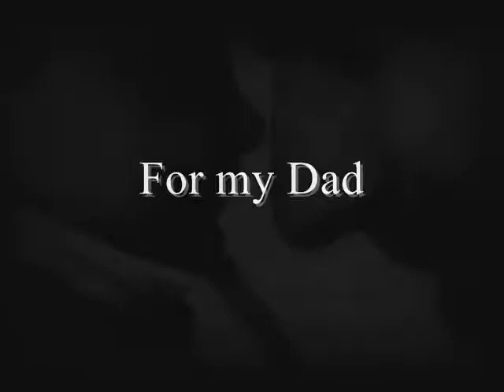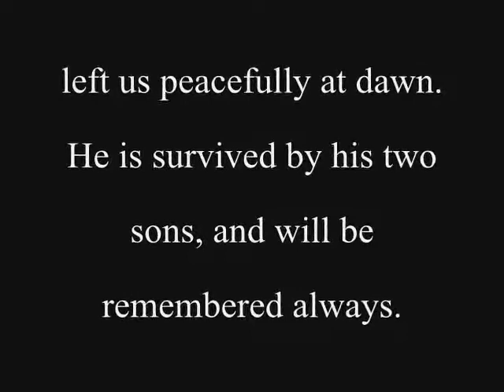For Dad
Just a small video that I made to go along with an audio track that I created for one of my college classes. It's dedicated to my late father.